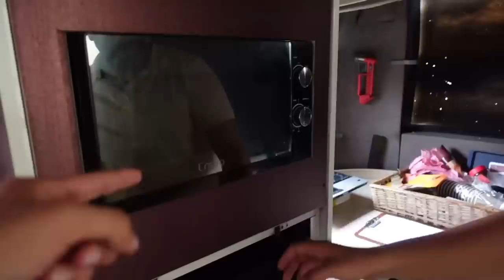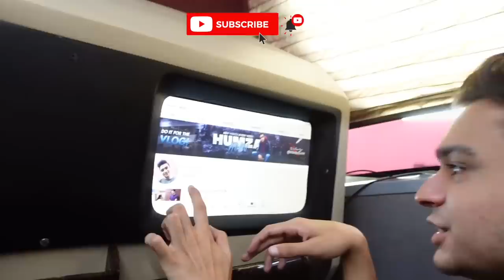CHEAP VS EXPENSIVE BUS RIDES IN PAKISTAN!! **shocking**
So this week we chose a cheap bus and the most expensive bus of Pakistan and compared them! THIS WAS CRAZYYY

CHEAP VS EXPENSIVE BUS of Pakistan

Also, make sure to LIKE this video if you enjoyed it! Turn my POST NOTIFICATIONS on to get notified whenever I post!